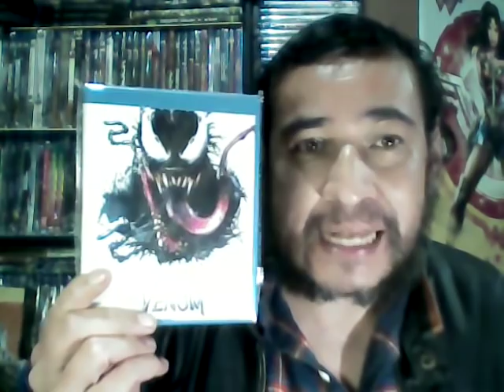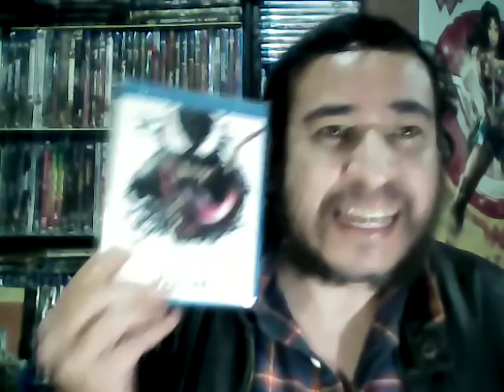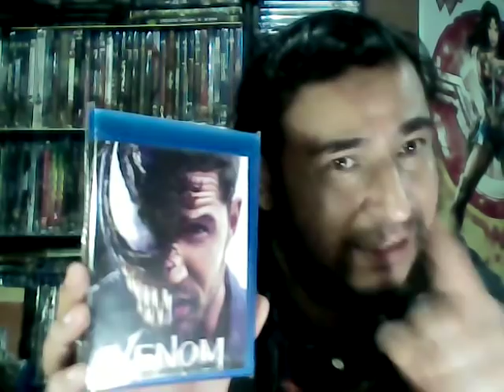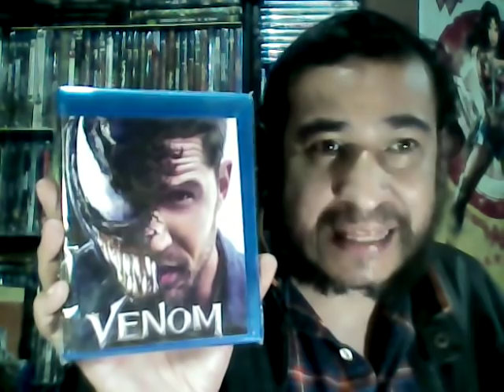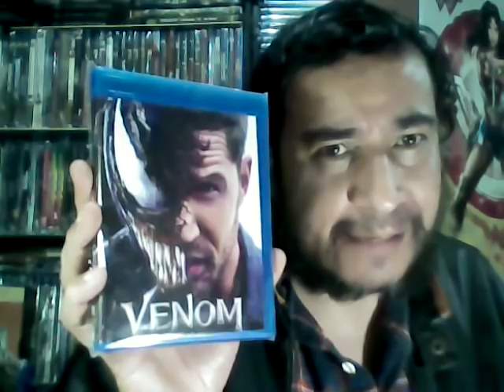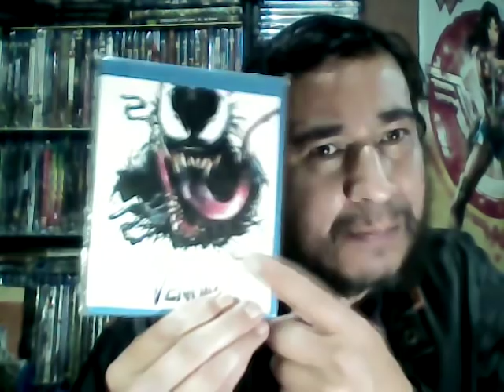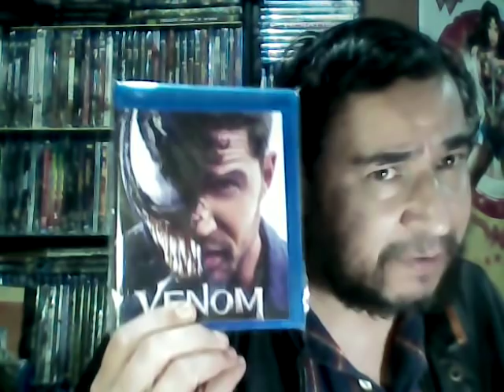VENOM blu-ray 100% ¢LOπ de original ...ya disponible !!!!!